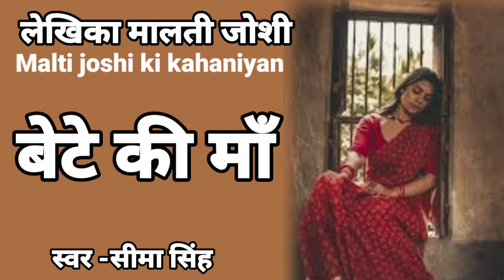बेटे की माँ/मैं जानती हूँ कि घुटघुट कर जिस माँ के लिये जी रही हूँ वो मेरी नहीं अपने बेटे की माँ है।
मालती जोशी,

One of the leading Hindi Authors.भारत के अग्रगण्य लेखकों में से एक।
Her stories are related to our day to day life.
मालती जोशी एक हिन्दी लेखिका हैं, जिन्हें 2018 में साहित्य तथा शिक्षा के क्षेत्र में उनके योगदानों के लिए पद्म श्री से सम्मानित किया गया। मालती जोशी का जन्म 4 जून 1934 को औरंगाबाद में हुआ था। आपने आगरा विश्वविद्यालय से वर्ष 1956 में हिन्दी विषय से एम.ए. की शिक्षा ग्रहण की।
अपनेपन का अहसास कराने वाली कथाकार मालती जोशी प्रमुख रूप से पारिवारिक परिवेश से जुड़ी कथाकार हैं। अपने घर आंगन से, पूरा पड़ोस से कथाबीज उठाकर उन्हें कल्पना का रंग दे देती हैं। इसलिए उनकी सारी कहानियाँ परिवार के इर्द-गिर्द ही घूमती हैं।
सरल भाषा, मनोरम शैली, मनोवैज्ञानिक मधुर स्पर्श और पारिवारिक संबंधों की मृदुल संवेदनशीलता आपकी रचनाओं के मुख्य गुण हैं।

मालती जोशी की कहानियाँ पढ़ने वालों को न सिर्फ बांधकर रखती हैं बल्कि दिलोदिमाग पर भी छा जाती हैं। पात्र हमारे आसपास के ही मालूम होते हैं।